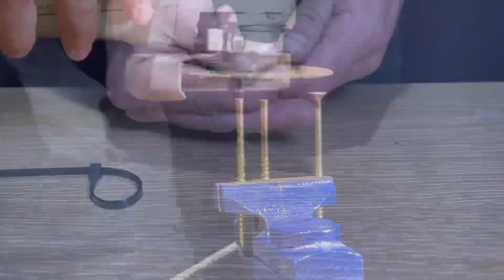4 SMART IDEA FOR WOOD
In this video you can find 4 forms of woodwork that people generally do in the wrong form or sometimes even with the decay of the wood or its cracking, but if you follow these steps as in the video , you will not be disappointed with the result theirs...Please subscribe to our channel so you don't miss our videos @dailyidea365